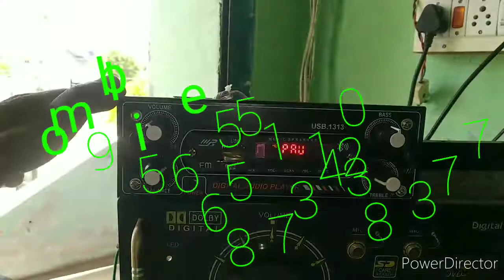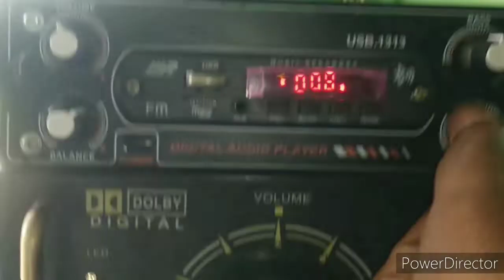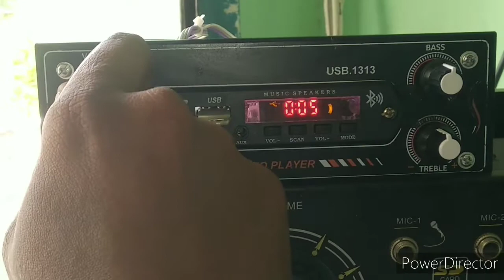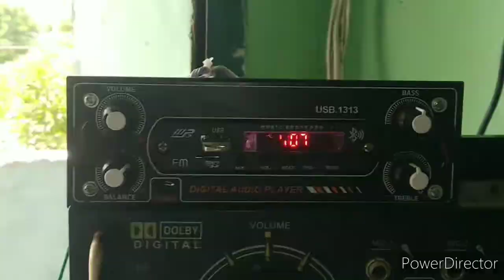2.1 Tata ace asemple amplifier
12 v to 24 v smps board
 1943 & 5200 mono for sub
Tda 7297 stereo left & right channel
ATC  bass treble board
Lm324  sub pre
Bluetooth usb mp3 player

Karuna audio's avinangudI